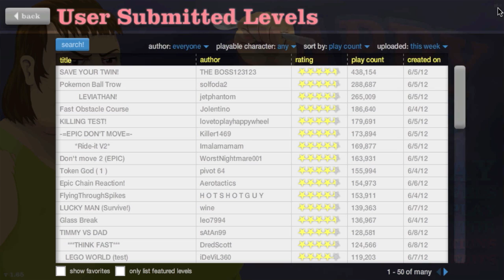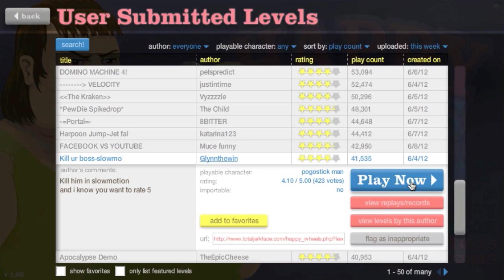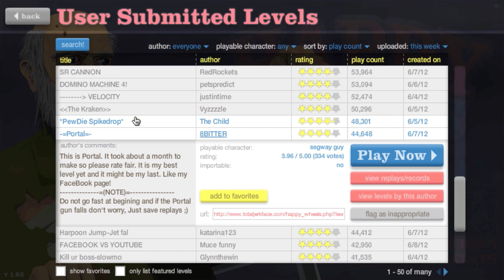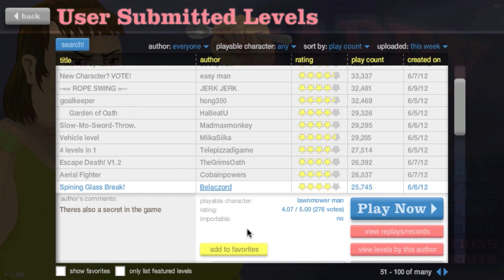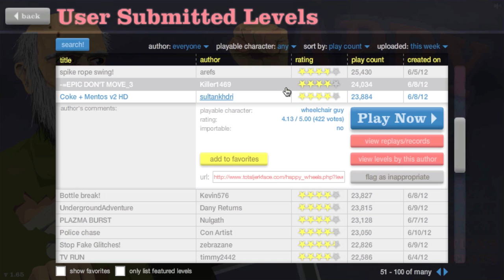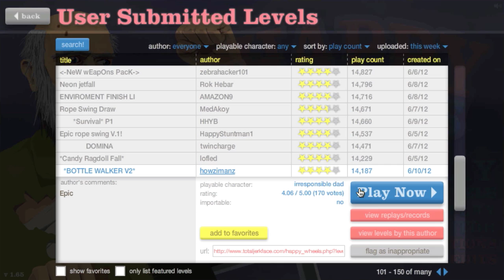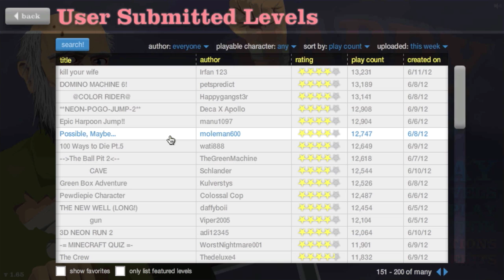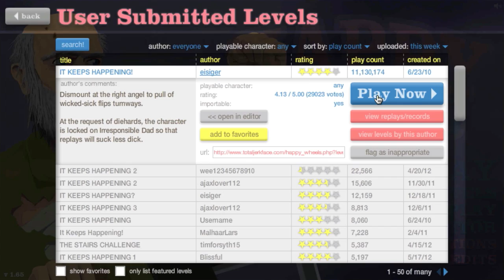Happy Wheels Ep. 3 : Epic Pogo Skillz!!!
Uhh, whoops! No audio for this video, sorry birdies, forgiveness is needed :( Like or favorite this video!